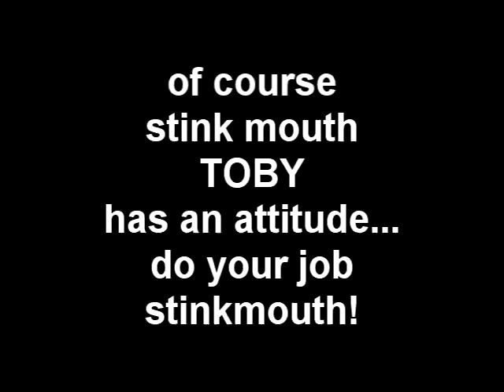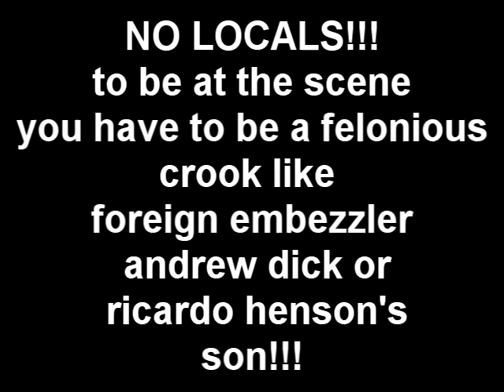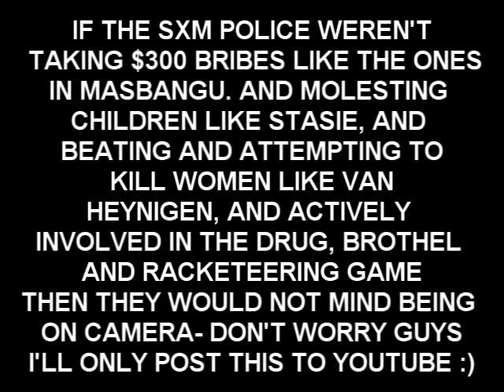HOUSE FIRE ST PETERS 8/15/2014 VIDEO JUDITH ROUMOU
I couldn't get more video, because Ricardo Henson mad at me, for pointing out that his high-ass punk nephew-in-law Andrew Dick is a foreign criminal, who has served NO time, nor paid any restitution to the people he robbed. Yet weeks later, he's interview the Police about crime. LOL only in St Maarten! Damn! I need a high pillow ass, like Andrew Dick, then maybe Ricardo Henson will love me too- evidently he's an 'ass man'!!! LOL our moronic sxm police dept.!! :) best sxm st maarten carnival, videos judith roumou